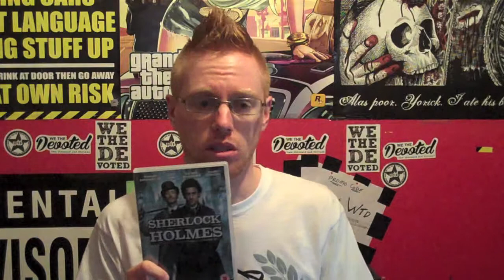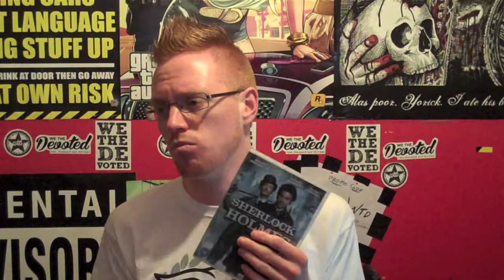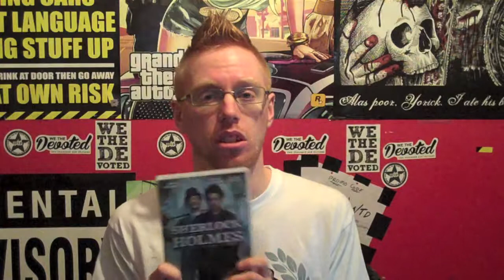Sherlock Holmes Review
Hi Guys, Here Is My Review Of The Film, Sherlock Holmes.